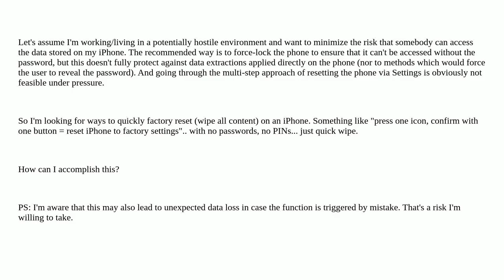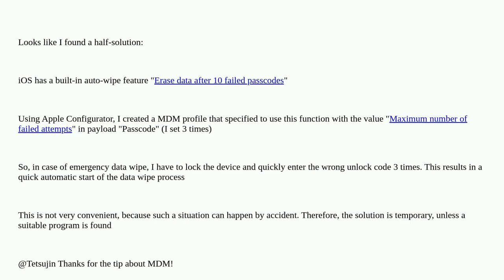How to quickly factory reset an iPhone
A special thanks goes out to the community

  iphone applications secure-erase